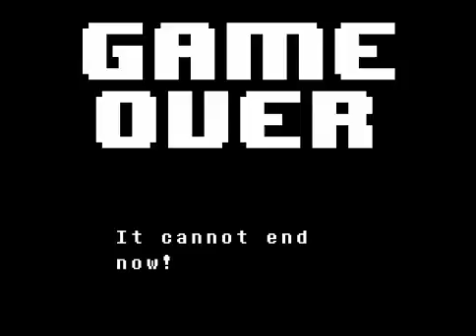UNDERTALE EP 13 | INSTANT NOODLES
Only for healtjhjjhghhhhh